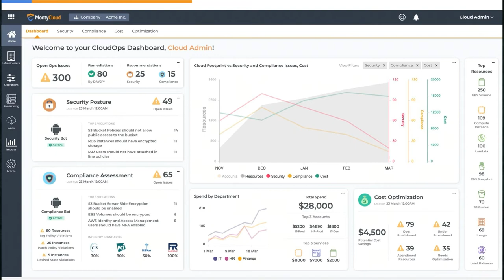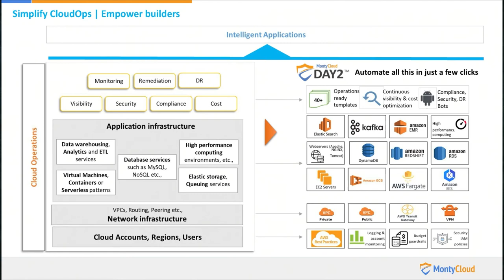Venkat Krishnamachari, MontyCloud | AWS Startup Showcase: Innovations with CloudData and CloudOps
Venkat Krishnamachari, CEO and Co-Founder of MontyCloud sits down with John Furrier for the AWS Startup Showcase.